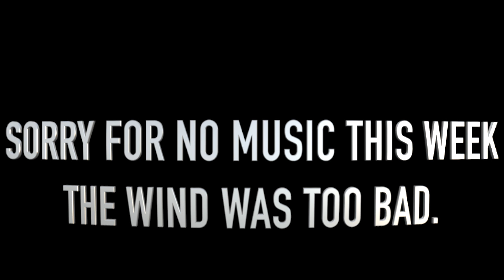Prairiland Week 6 Announcements